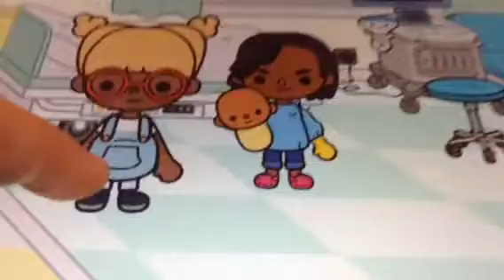Toca life hospital movie 5 krump's love story